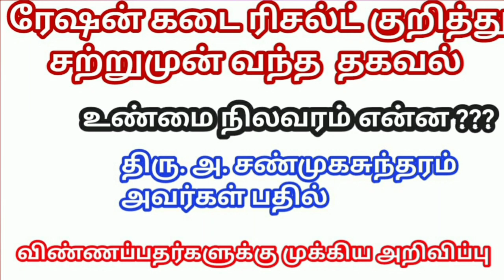ரேஷன் கடை ரிசல்ட் குறித்து உண்மை நிலவரம் என்ன | 2023 | Government jobs